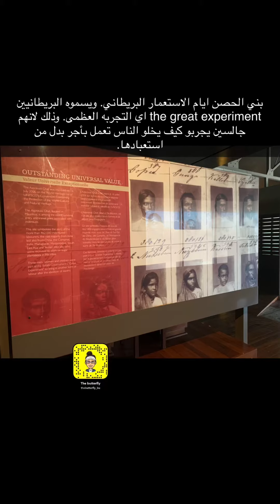استكشاف منزل يوريكا Eureka - La Maison Creole والحصن Citadelle (Fort Adelaide) بموريشيوس Mauricius